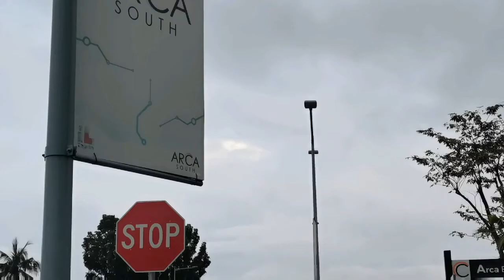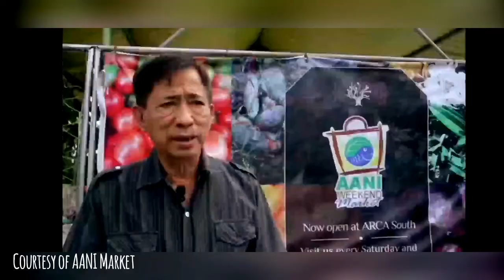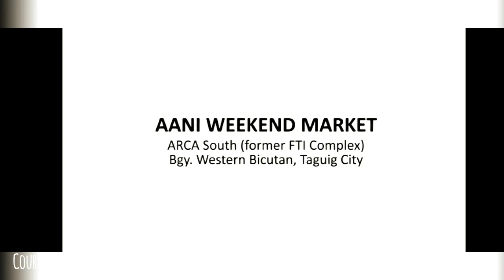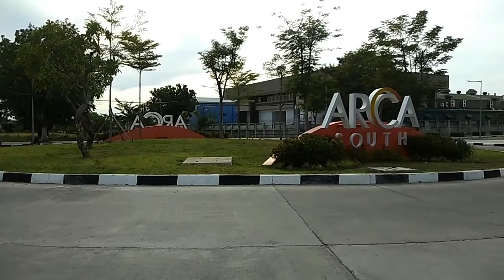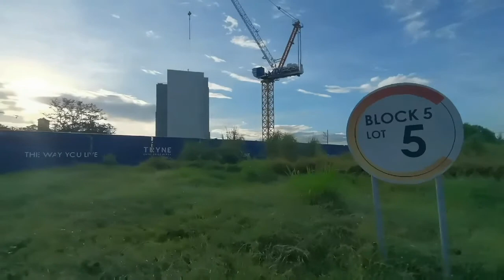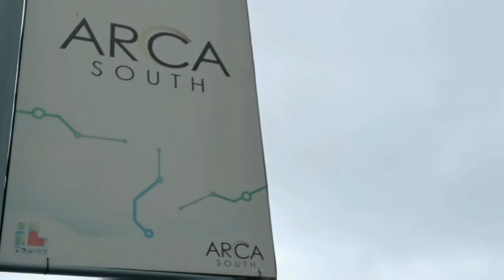Pasyal tayo sa Aani market at Arca south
The video capture kung ano mkikita sa loob ng Aani market at ang development site ng Arca South sa Taguig City